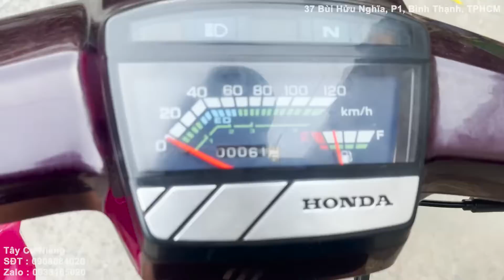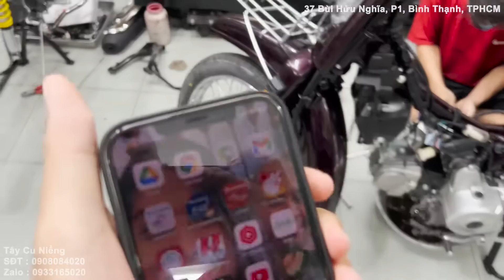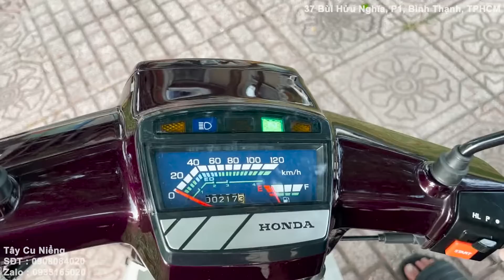Super Dream Dọn Mới phụ tùng chính hãng báo giá công khai, xe Honda Super Dream 6614 P2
Super Dream Dọn Mới phụ tùng chính hãng báo giá công khai, xe Honda Super Dream